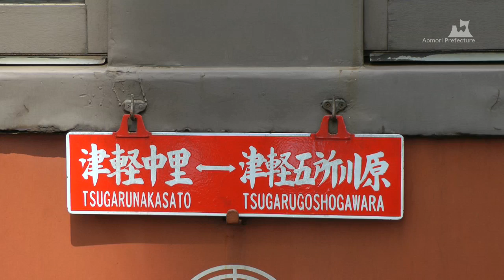春の芦野公園2 - 津軽鉄道 芦野公園駅 - 0402A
この動画は青森県が提供する映像素材です。利用規約に同意することで誰でも映像素材として利用できます。（利用規約 は下記ダウンロードURLのページにあります。）
芦野公園は湖を持つおよそ80haの自然公園で、文豪・太宰治が少年の頃よく遊んだ場所として知られています。公園の中には津軽鉄道芦野公園駅があり、春には桜並木の中を列車が走ります。
【撮影日】2011年5月3日 【撮影場所】五所川原市 【映像時間】15秒 【映像素材番号】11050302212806A-0402A 【ランク】A